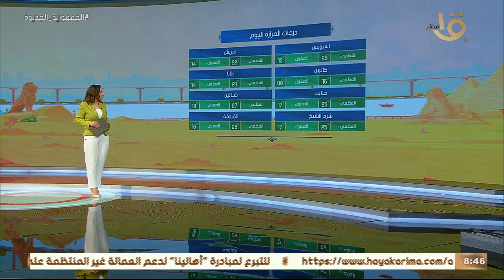صباح الخير يا مصر | بيان بدرجات الحرارة المتوقعة اليوم على أغلب محافظات الجمهورية